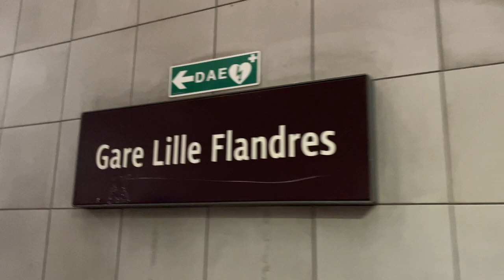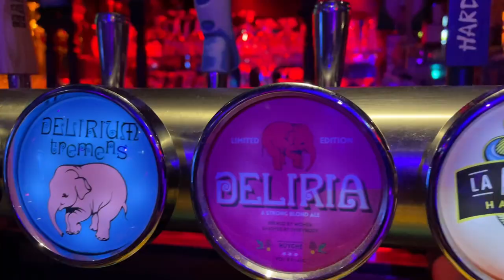Touring the Sports Bars of Lille - Rugby World Cup [VLOG]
In today's episode, I do some maintenance on the van, go for a run round a lake, take in the sights of Lille and test out four Sports Bars in Lille as I watch Scotland vs Tonga and Australia vs Wales. and I ended up a leeetle bit drunk.

I'm Tim Tunnicliff - host of The Amateur Rugby Podcast - and I'm here in France to show you the entire Rugby World Cup experience.

I'll be travelling the country, hitting the fan zones, showing you the in-stadium experience and getting the lowdown on all the talking points from what is sure to be an epic World Cup.

Join me on the road, join me in the stadiums, and join me in the bars as I bring you everything from the Rugby World Cup 2023 in France.